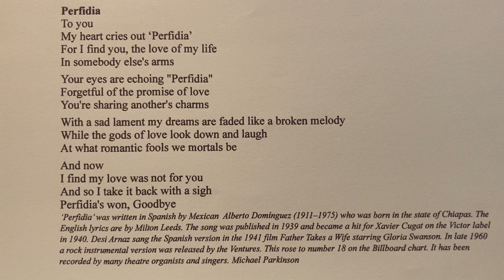Perfidia, Eric Shaw organ 1984 with on screen words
Back in 1984 Eric Shaw was the resident organist at the original Nottingham Ice Stadium. He also played for dancing and made an audio tape which I have converted to YouTube with on screen words. Michael Parkinson